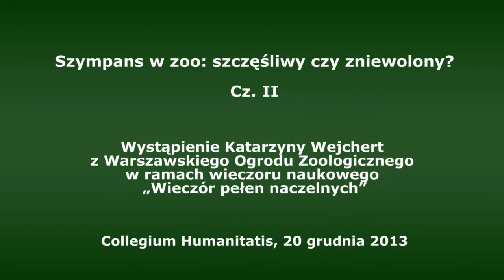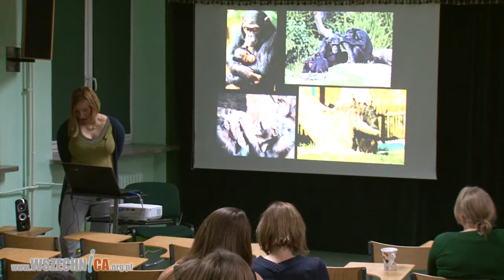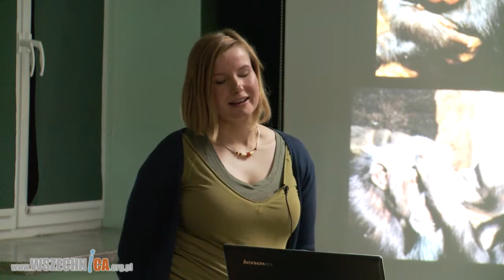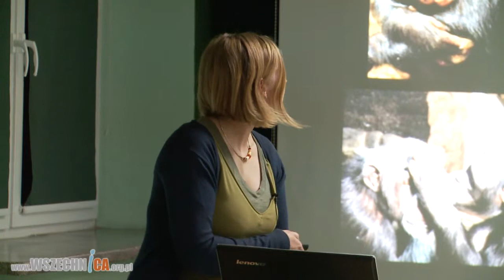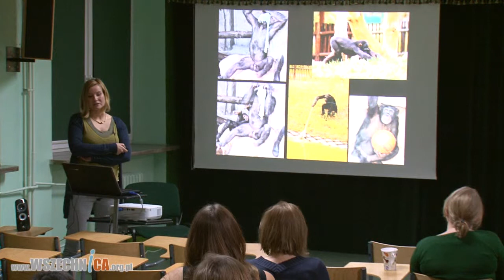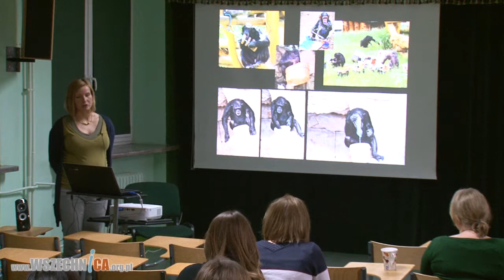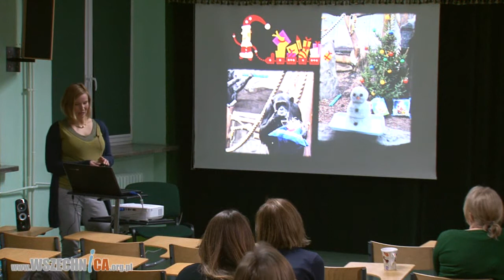Szympans w zoo: szczęśliwy czy zniewolony? [cz.2] - Katarzyna Wejchert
Wystąpienie Katarzyny Wejchert, opiekunki szympansów w warszawskim ZOO odbyło się w ramach „Wieczoru pełnego naczelnych”. Collegium Humanitatis, 20 grudnia 2013 r. [42min]

Czy szympansy w ogrodach zoologicznych są szczęśliwe? Czy raczej żyją zniewolone, jak w „złotych klatkach”?

Cz. I [19min] Szympansom bliżej do ludzi niż do goryli – mamy 98% zbieżnych genów! Niestety, szympansy są obecnie gatunkiem zagrożonym. Do jego ochrony przyczyniła się m.in. znana badaczka Jane Goodal, której działania zatrzymały wykorzystywanie szympansów m.in. w laboratoriach medycznych czy w sektorze rozrywkowym. W pierwszej części wystąpienia opiekunka szympansów Katarzyna Wejchert przedstawiła charakterystykę szympansów oraz ich codzienne życie w ZOO.

Cz. II [22min] W drugiej części Katarzyna Wejchert przedstawiła życie społeczne, socjalne szympansów. Okazuje się, że dla szympansów (podobnie jak dla ludzi) bardzo ważna jest obecność innych osobników. Szympansy w naturze żyją w grupach liczących nawet 60 osobników i także w niewoli dąży się, żeby stado było zróżnicowane i podobne do stad obserwowanych w środowisku naturalnym.

Czy w stadzie niezbędne są samce dominujące? Czy dzieciństwo szympansa ma wpływ na jego dorosłe życie? Czy szympanse przyzwyczajają się do ludzi? Czy chorują na np. depresje?

Zapraszamy do obejrzenia lub wysłuchania wykładu!

Organizatorem wieczoru naukowego pt. „Wieczór pełen naczelnych” było Interdyscyplinarne Centrum Etologii i Psychologii Zwierząt Collegium-Humanitatis.